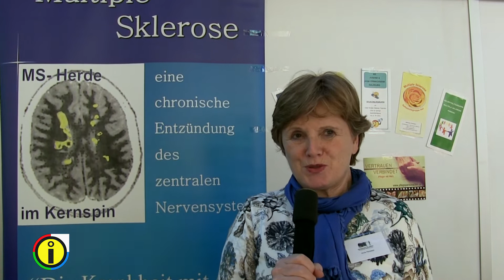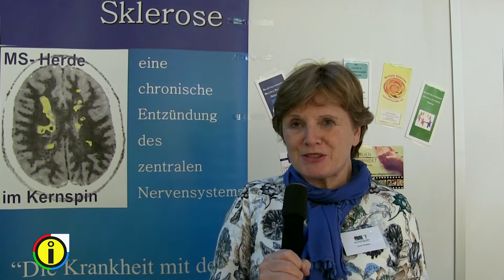INFO - Selbsthilfe Multiple Sklerose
Multiple Sklerose ist eine chronisch entzündliche Erkrankung des zentralen Nervensystems, deren Ursache trotz intensiver Forschung nach wie vor nicht geklärt ist.Es kommt dabei im Gehirn und Rückenmark zu vielen (=multiplen) verstreut liegenden Entzündungsherden. In diesen Entzündungsherden wird vermutlich durch eine Fehlleistung körpereigener Abwehrzellen die sogenannte Myelinschicht der Nervenfasern angegriffen und zerstört.

Der Informationstext wurde übernommen aus der Webseite von Multiple Sklerose Gesellschaft Salzburg

OPAA.AT
Entwicklungsprojekt